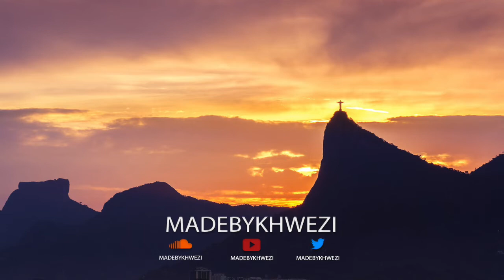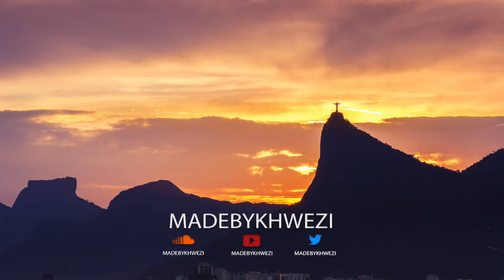Rio 'Brasilia' Type Beat [2018]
Free "Type Beats" from Madebykhwezi :: 2019 Beats :: My most successful beats seem to be related to the King of Pop Michael Jackson and Bruno Mars. Especially the 70s to 80s era of Soul, Funk and Disco. Give Me The Night is made with real instruments for real artists.

🏔 About me:
Hey! I'm a multi-instrumentalist from South Africa. I've worked with grammy winners, have been #1 in over 30 countries and have a lot of experience in the music industry and have releases under different names/genres. I work with artists from all over the world and create bunch of create and unique beats as a result